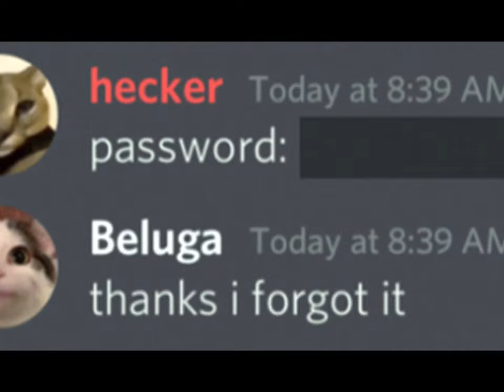all about beluga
beluga is my idol and that's why I make messages videos now.